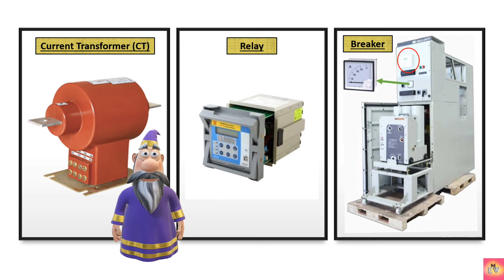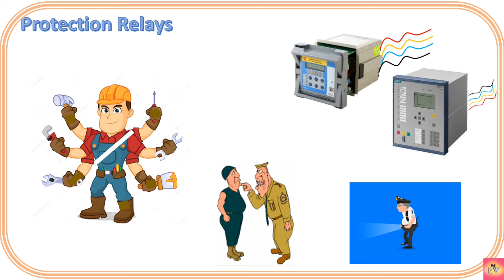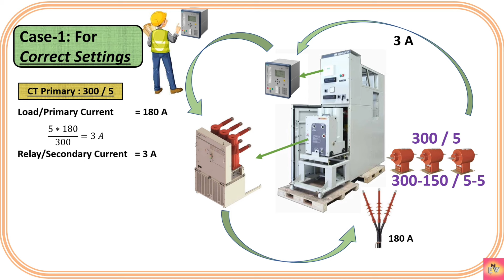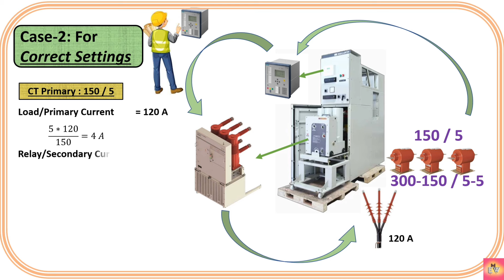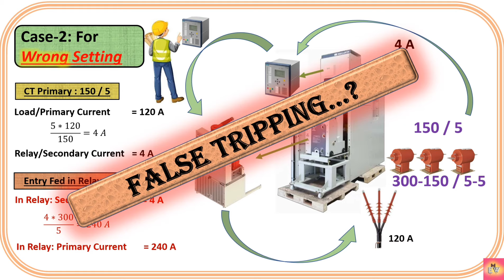Relay Setting Error | How Protection Relay Works | What is Protection Relay in Power System